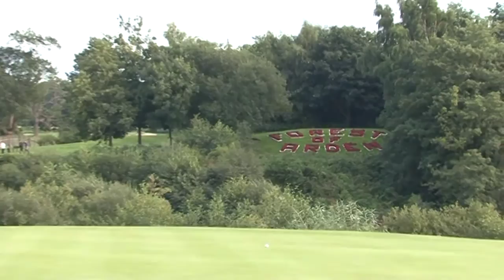Golfer Flic Johnson stars in Norwich show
on the European and US Tour Flic Johnson joins AVTV this week to talk all things Claret and Blue at the Forest of Arden golf course.